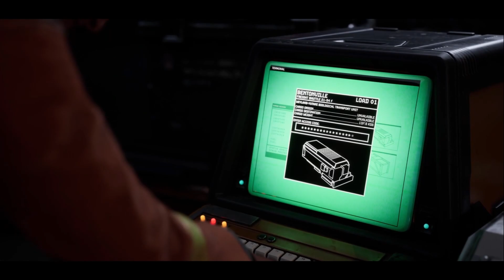The Fight Begins on Pioneer Station - Aliens Dark Descent part 1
Aliens Dark descent is a tactical Squad Based shooter. Command a squad of  USCM marine in the fight against a growing alien menace on the planet Lethe.

We take our first steps into this awesome game learning how to navigate with and command our marines.

00:00 - game settings
00:20 - intro cutscene
05:32 - tutorial gameplay
13:45 - cutscene things pop off
15:44 - gameplay, run for it
18:21 - coms room cutscene
19:34 - gameplay activate Cerberus Protocol
20:11 - Cutscene Cerberus protocol
22:44 - gameplay first xenomorph encounter
24:51 - cutscene USCM arrive to save the day
25:52 - gameplay lets get out of here marines
35:08 - cutscene evac has arrived
40:22 - learning about our base the Otago
45:00 - prepping for first deployment
48:04 - outro